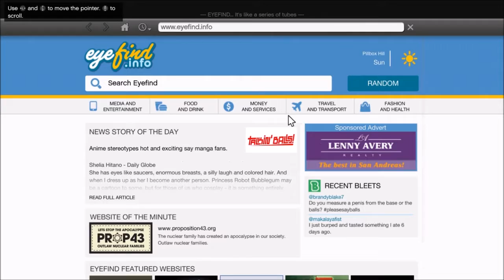Diving In The Pool Challenge !! {Grand Theft Auto V}